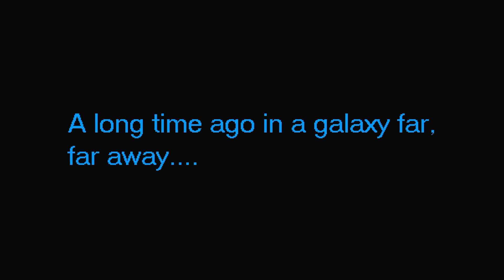Catherine v Pym